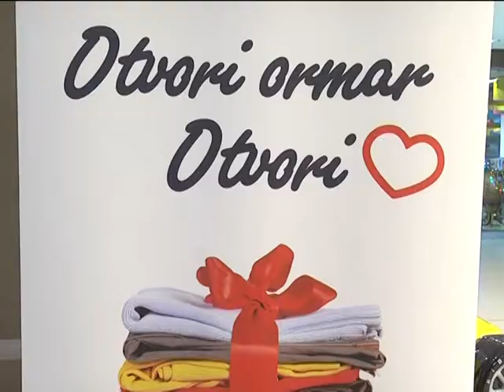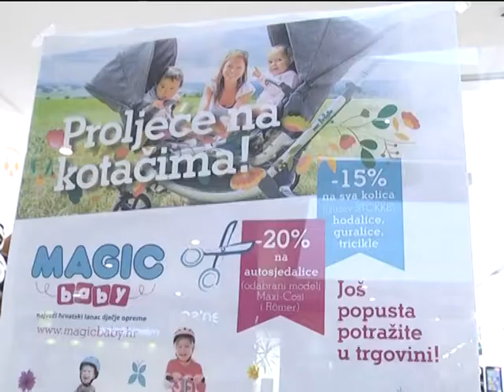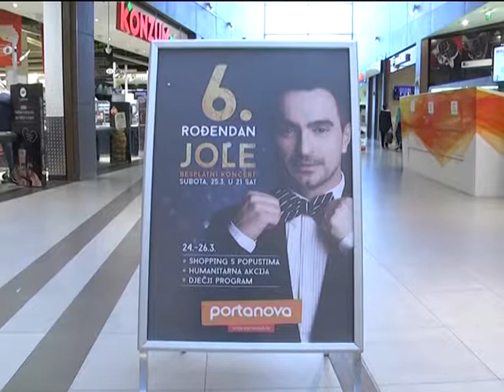Vijesti iz Portanove - Proljetne kolekcije i koncert Mejaša u Golden Sun Casinu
Definitivno se osjeća proljeće u zraku, a ovog proljeća mnogo je mogućnosti za uživanje, pa svakako i u predivnim proljetnim trendovima koji su zavladali trgovinama u Portanovi. Vrijeme je za neke nove modne dodatke, novi par cipela ili šarenu jaknicu. Sada kad smo se napokon riješili zimskih kaputa i debelih šalova vrijeme je za invaziju boja, veselih uzoraka i novih proljetnih trendovima kojima će se zaista teško odoljeti. Posjetite Portanovu i osvježite svoj ormar hit komadima ovoga proljeća.
Prilikom dolaska u Portanovu svakako posjetite i Magic Baby trgovinu na njihovoj novoj lokaciji u Portanovi i iskoristite pogodnosti koje vas očekuju.
Za proslavu svog rođendana Golden Sun Casino priredio vam je pravu glazbenu poslasticu.   18.03. od 21 sat u Golden Sun Casinu, na II. katu Portanove za vas su svirali MEJAŠI!
Ovaj vikedn rezervirajte za dolazak u Portanovu jer od petka slavimo svoj 6. rođendan. Vidimo se u Portanovi!